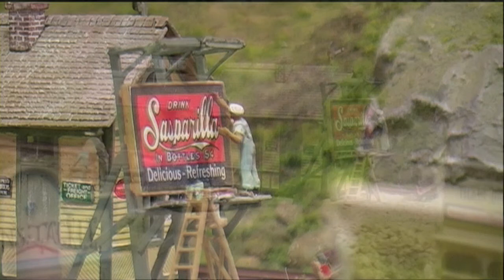American model railroad layout in Norway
This is a short movie of my H0 model railroad layout in American style. I have rolling stocks ranging from a steam engine from around 1860 to diesels from the 1960´s. Not realistic, but fun.  My great interest for the last years has been making videos.  I just had to make one of my small lay out.